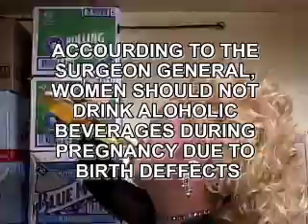Betty BeerFest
Filmed 12-28-06 - stars Betty Ford - Quick edit - Off the top of my head video